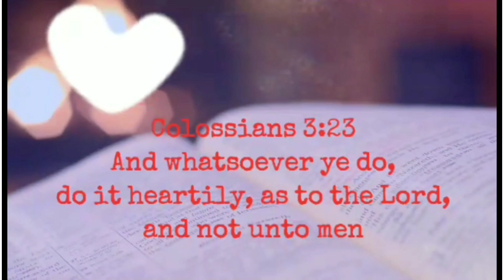NHC KIDS - WHITE SUNDAY SPECIAL (Guest Preacher: Bam Siasau)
Powerful preaching by Bro.Bam Siasau. Great job, Bam! May the Lord continue to use you in His kingdom and bless your life🙏

Psalm 127:3
Children are a gift from the Lord ; they are a reward from him.